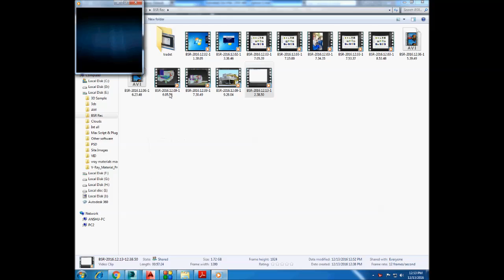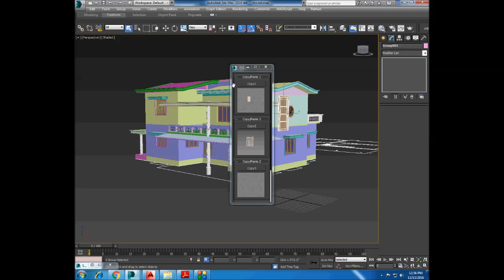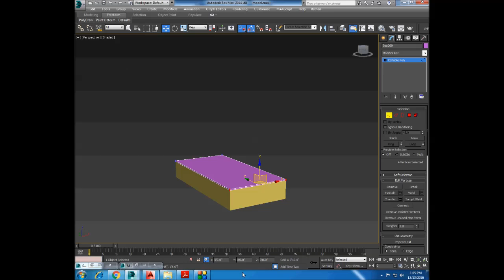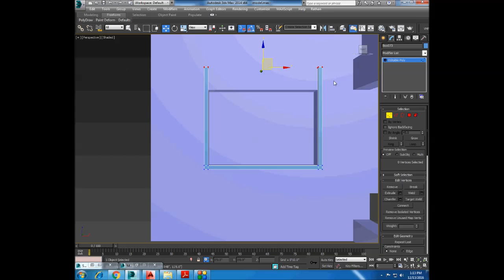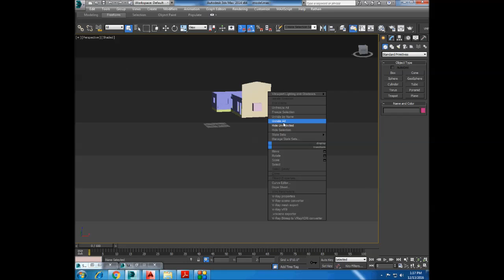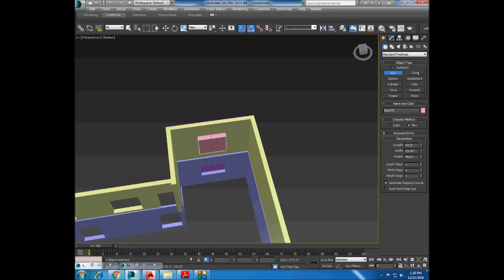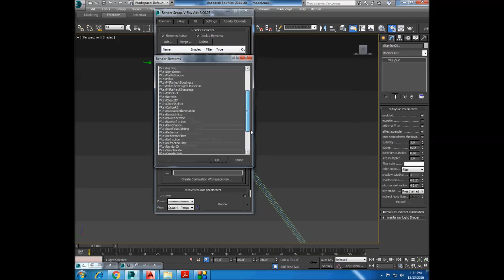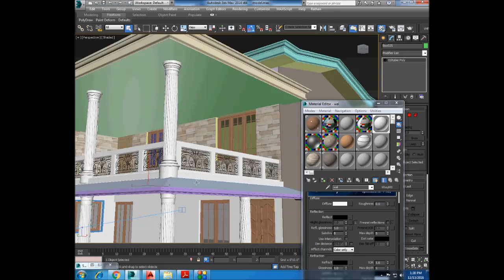Semi traditional Exterior 03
Architectural rendering